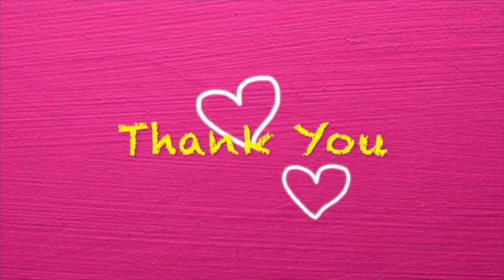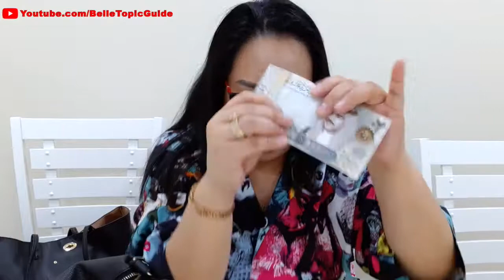Whats in mg Bag?? Bahrain Edition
Today I'm sharing with you Whats in mg Bag??. Im uploading my videos everyday guys, hope to see you soon.

Much Love and God Bless Thank You.